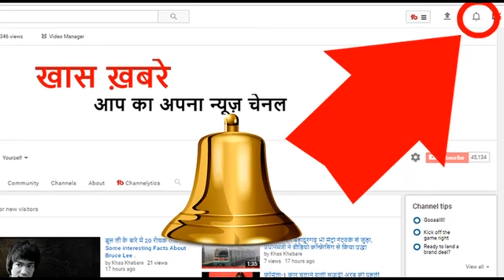चीन में भीषण सड़क गुर्घटना, 31 वाहनों में टक्कर, 15 की मौत